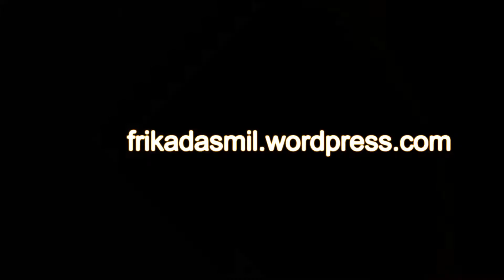Hollow Knight Batalla Caballero vigía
Con un pequeño truco la batalla dura menos, pero es durilla.